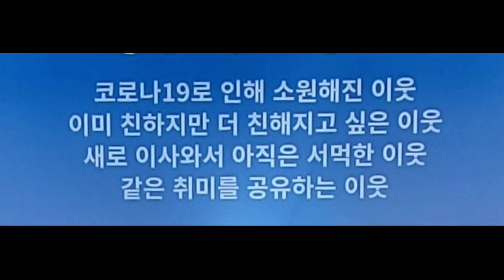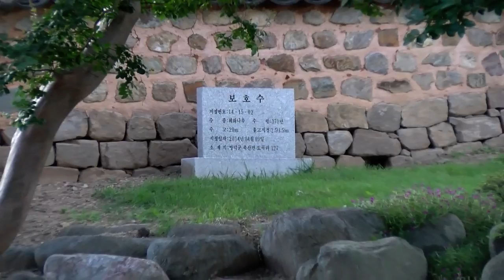이웃사이 8회 - 풍수지리학은 말이야~📚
📚풍수지리학📚
풍수지리학 참 쉽죠잉~~